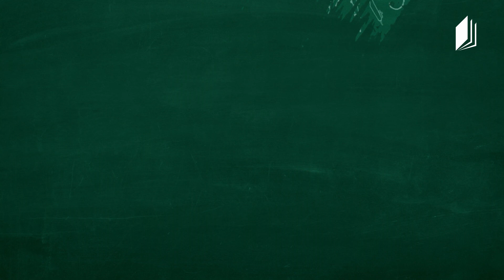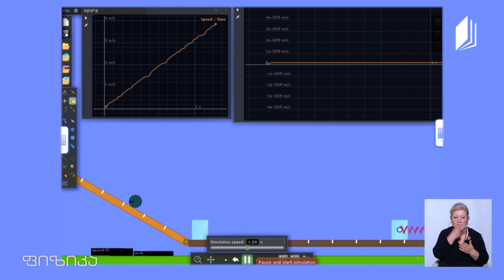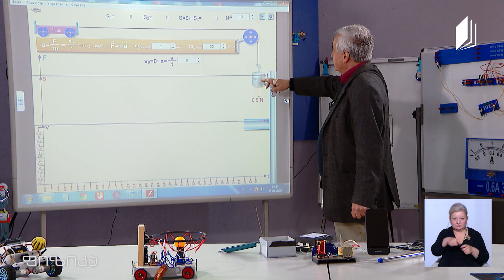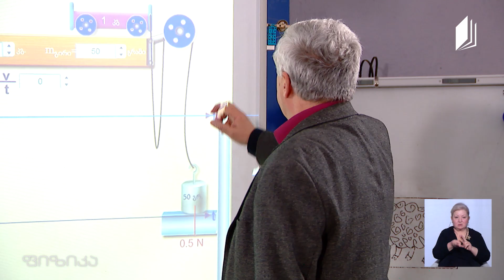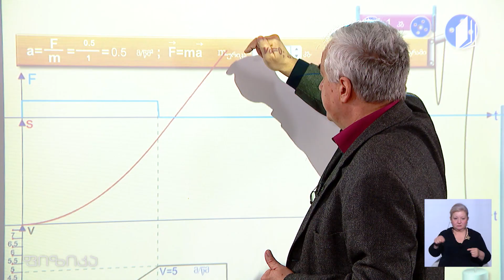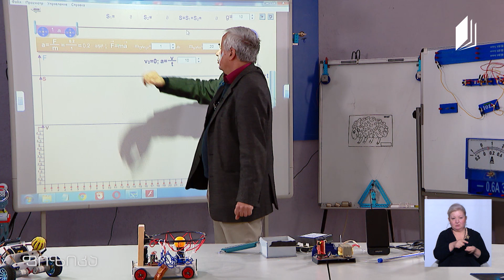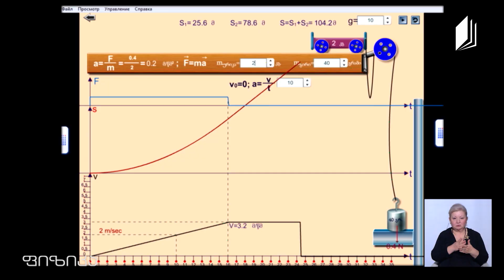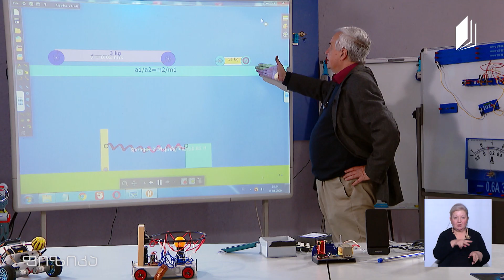ფიზიკის დრო - დინამიკა: ნიუტონის პირველი, მეორე, მასამე კანონი